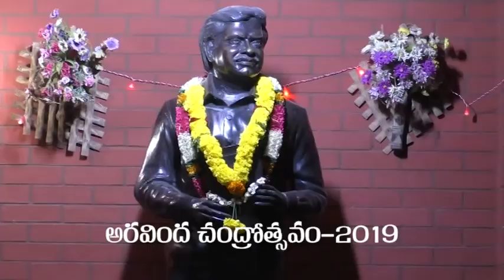pillalu mayamina vela